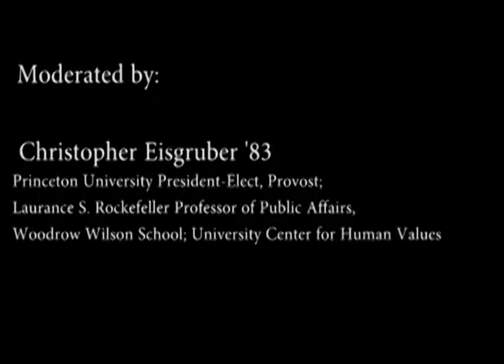Daniel Kurtzer, Steven Simon, Robert Malley & Tamara Cofman Wittes - "Israeli-Palestinian Relations"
U.S. policy in the Middle East was the focus of a two-day Colloquium hosted by the Woodrow Wilson School on May 3 and 4, 2013.

A panel on Israeli-Palestinian relations included:

Daniel Kurtzer, the S. Daniel Abraham Professor in Middle Eastern Policy Studies at the Woodrow Wilson School and former U.S. Ambassador to Israel and Egypt; Steven N. Simon MPA '83, executive director of international studies at the Institute for Strategic Studies (IISS)-United States and corresponding director of IISS-Middle East; Robert Malley, program director for the Middle East & North Africa at the  International Crisis Group; and Tamara Cofman Wittes, director and senior fellow in foreign policy at the Saban Center for Middle East Policy at The Brookings Institution.

Christopher Eisgruber '83, Princeton University President-Elect and Provost, and the Laurance S. Rockefeller Professor of Public Affairs at the Woodrow Wilson School and the University Center for Human Values, moderated the discussion.